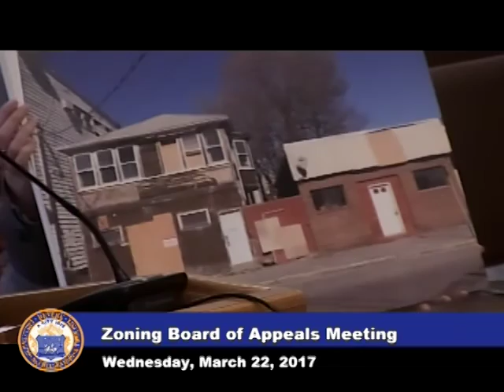(03/22/17) Revere Zoning Board of Appeals Meeting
Revere Zoning Board of Appeals Agenda

00:50 A-17-03 Margarita & Lionel Martinez, 65 Union Street, Revere, MA requesting the following variances; minimum lot area, minimum rear yard to enable the appellant to subdivide Lots 13, 14, 57, 58 & 59 Union Street and June Street to create new Lot A containing 8,369.2 sf and Lots 25, 26, 27 and 28 Union Street and June Street to create new Lot B with a structure thereon at 65 Union Street, Revere, MA

01:37 Explanation of the rule regarding not having a quorum for a meeting.

03:03 A-17-03 continues

08:43 A-17-04 (SP) Christine McCarron, 450 Revere Beach Blvd., Revere, MA requesting a special permit to enable the appellant to further alter and extend a preexisting nonconforming structure to convert a single family dwelling to a two-family dwelling on Lot Pt. C at 450 Revere Beach Blvd. rear, Revere, MA.

24:01 A-17-05 Batten Bros. Signs & Awnings, 893 Main Street, Wakefield, MA requesting a variance to enable the appellant to install a third exterior sign on Lot 6A at 339 Squire Road, Revere, MA.

26:22 A-17-06 Hassania Residential LLC, 83 Bennington Street, Revere, MA requesting the following variances; front yard, side yard, rear yard, FAR, screening for parking, minimum parking, minimum screening for nonresidential use to enable the appellant to construct a five-story, 22 residential unit transit-oriented apartment structure on Lots 224 and 225 at 83 Bennington Street, Revere, MA.

37:52 A-17-07 Veronica Lujan, 77 Stowers Street, Revere, MA requesting a variance to enable the appellant to raze the existing garage structure on Lot 67 to qualify Lot 67 as a buildable lot for a single family dwelling adjacent to 67 Carleton Street, Revere, MA.

50:09 A-17-08 5:15 P.M. DCM Realty, LLC, 25 Renee Drive, Wakefield, MA requesting the following variances; minimum lot area, minimum frontage, minimum front yard, side yard and rear yard setbacks.  Maximum FAR, minimum parking, minimum screening to enable the appellant to reconstruct a nonconforming structure at 7-9 Dehon Street to construct a three story mixed use building comprising 4 residential units and 2 commercial units at 7-9 Dehon Street, Revere, MA.

The next meeting is scheduled for April 26, 2017.